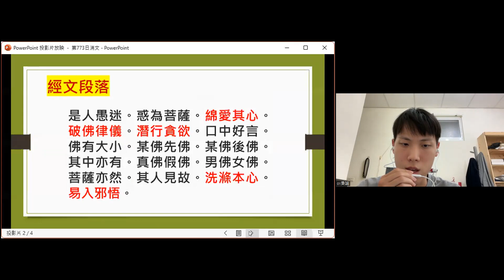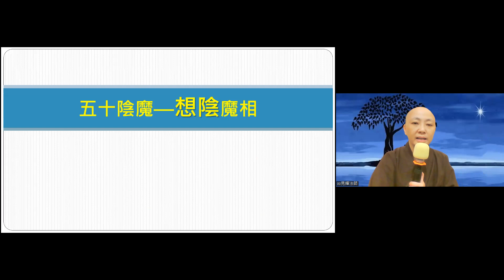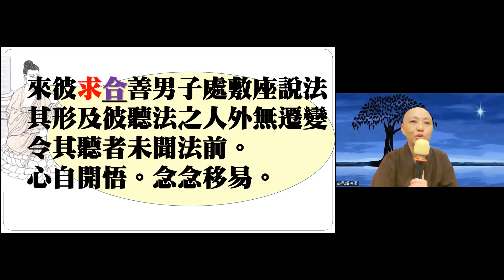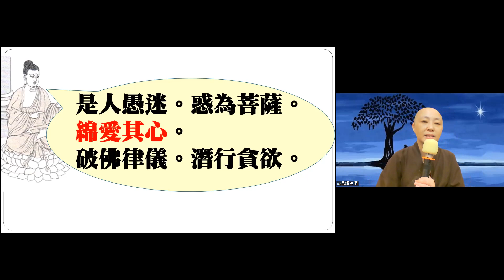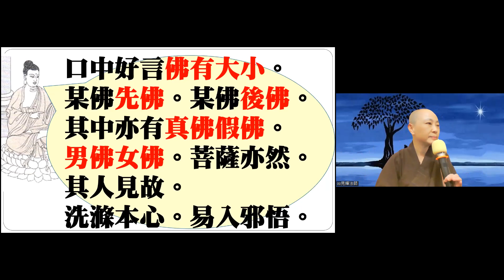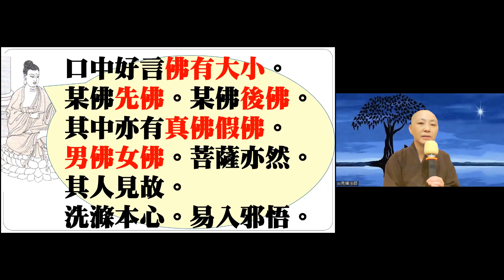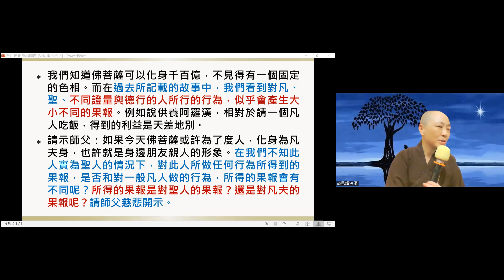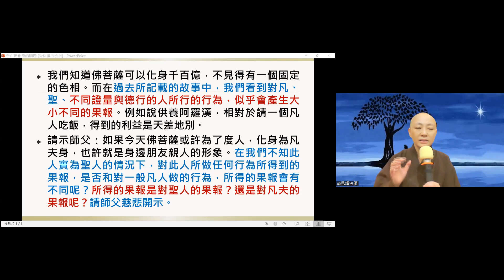【秒懂楞嚴 773日】想陰魔相 – 貪求契合，主人惑亂 (是人愚迷…易入邪悟。) 見輝法師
【本集重點】
想陰魔相 – 貪求契合，主人惑亂。

00:01:50 雖言是魔但也是我們的心
00:03:10 人身總報體之五陰突破前形成的境界
00:06:40 貪求契合-人都希望有人了解自己
00:13:00 綿愛其心。破佛律儀。潛行貪欲。
00:22:15 學員心得分享-菩薩化現成凡夫身
00:23:20 供養聖者與凡夫的差異在我們的發心，是供養的心還是憐憫心，傷害聖者斷了眾生慧命，果報甚大。平等心供養勝過差別心供養。

【經文】
主題：想陰魔相 – 貪求契合，主人惑亂。
是人愚迷。惑為菩薩。綿愛其心。破佛律儀。潛行貪欲。口中好言佛有大小。某佛先佛。某佛後佛。其中亦有真佛假佛。男佛女佛。菩薩亦然。其人見故。洗滌本心。易入邪悟。

【關於我們】
歡迎加入
寶嚴禪寺LINE官方帳號。

(A) 官方網站:
1.圓道禪院：

(D) Facebook：
1.圓道禪院：